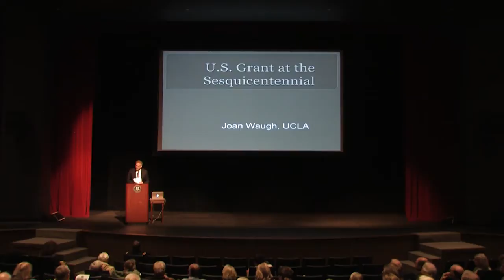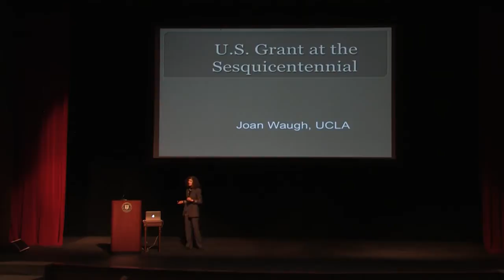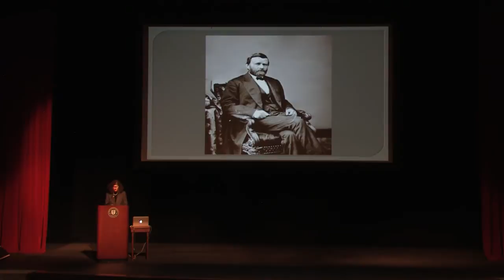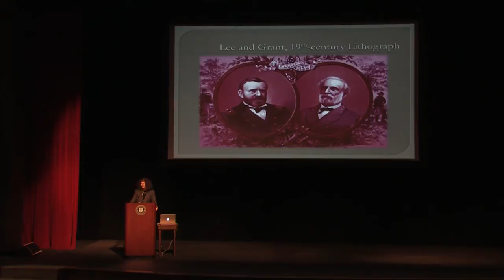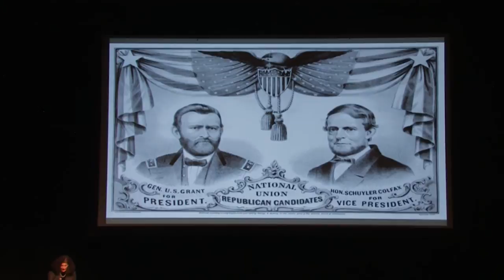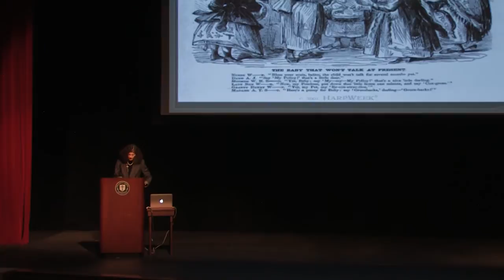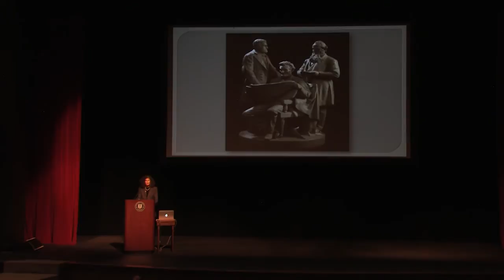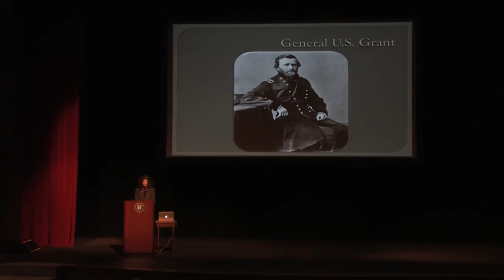The Civil War and the Forging of Character | Joan Waugh, Ph.D. | March 24, 2014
Joan Waugh, Ph.D. from UCLA presents "U.S. Grant at the Sesquicentennial."